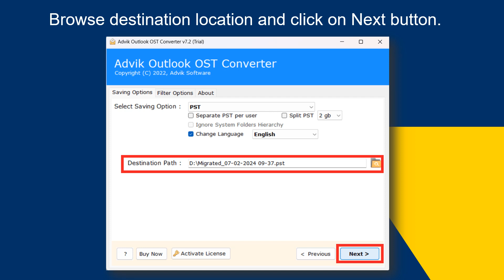How to Create PST File Without Outlook? Updated 2024 Tutorial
Do you need to create PST file without Outlook? Do not panic, watch this tutorial for exporting PST file without Outlook.

Download and install Advik OST Converter tool on your system. The software provides a direct way to create PST file without Outlook or any other applications. The interface of this utility is very simple and easy to use. It maintains data integrity and folder hierarchy throughout the process.

Steps to Create PST File Without Outlook
1. Run Advik OST Converter on your system.
2. Click on Select Files to add OST files.
3. Choose mailbox folders and press Next.
4. Select PST as a saving option.
5. Browse target location to save resultant file.
6. Click on Next button to start the process.